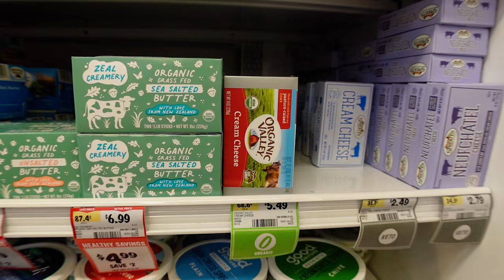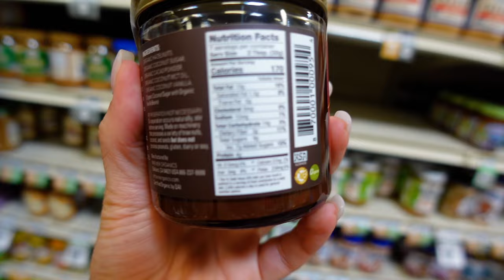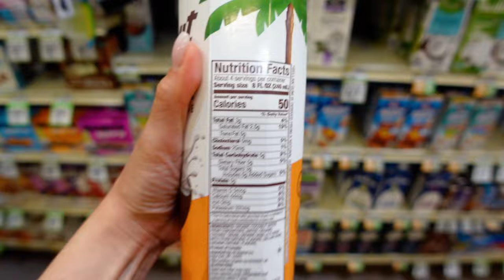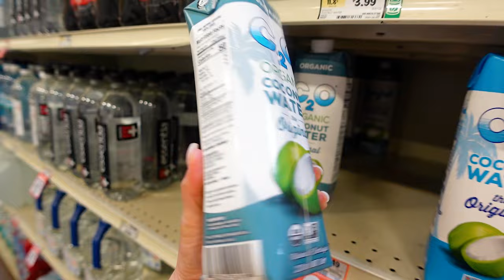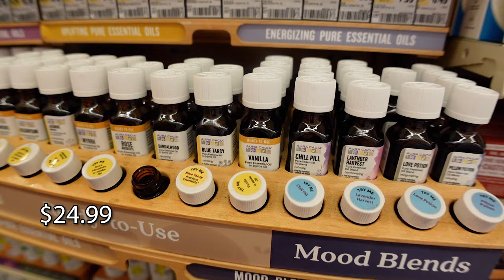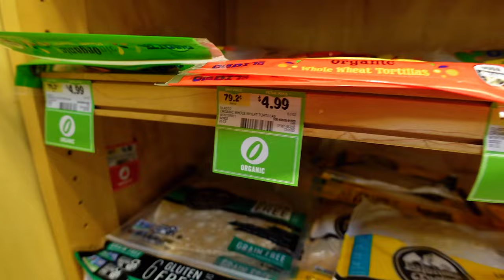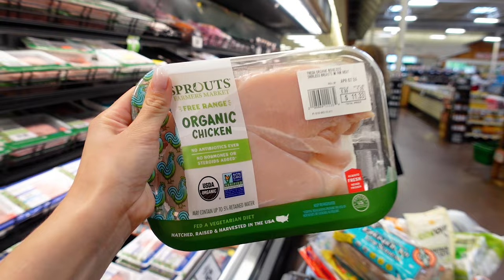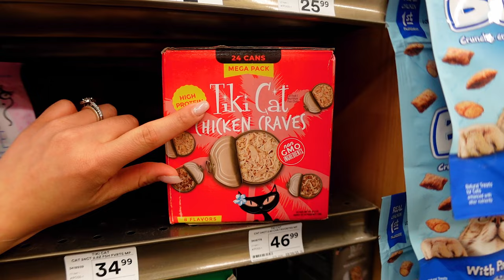WHAT I GOT FOR 2 PEOPLE AT THE MOST EXPENSIVE GROCERY STORE FOR THE WEEK! *ALEX FLIPS OUT!*